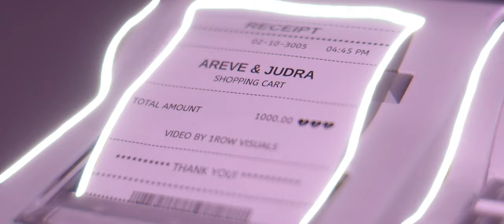Areve - Shopping Cart